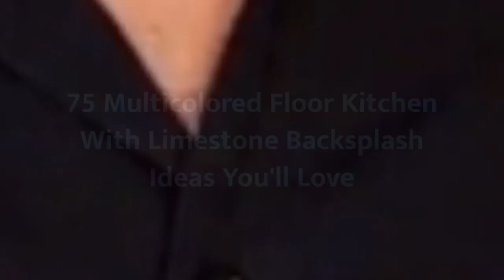75 Multicolored Floor Kitchen With Limestone Backsplash Design Ideas You'll Love 🥰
0:00:00 - Intro
0:00:12 - Multicolored Floor Kitchen With Limestone Backsplash Design Ideas You'll Love: Inspirations 1 to 25
0:02:38 - Multicolored Floor Kitchen With Limestone Backsplash Design Ideas You'll Love: Inspirations 26 to 50
0:05:15 - Multicolored Floor Kitchen With Limestone Backsplash Design Ideas You'll Love: Inspirations 51 to 75